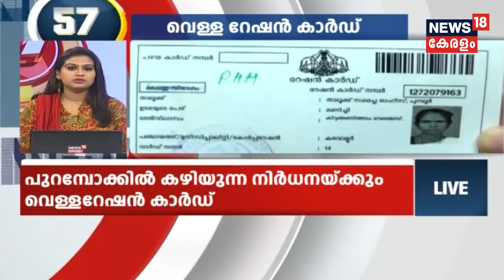Speed News @ 1PM | വാർത്തകൾ വേഗത്തിൽ - Top Headlines Of This Afternoon | 12th October 2019